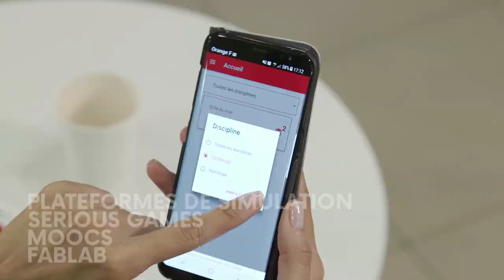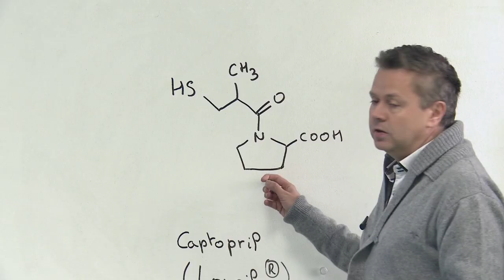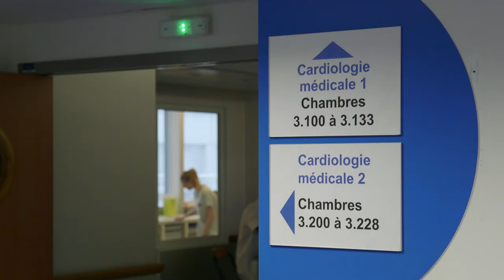Découvrez l'Université Paris Descartes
En plein cœur de Paris, découvrez l'Université en Sciences de l'Homme et de la Santé (mars 2018)